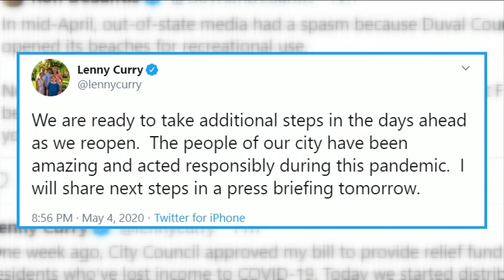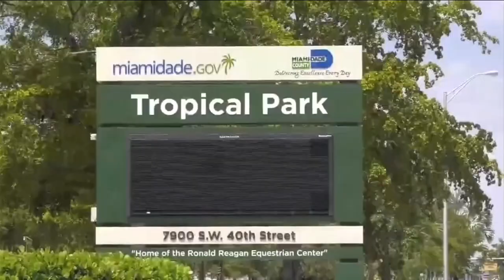Mayor Lenny Curry to Announce What's Next on Reopening Jacksonville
Happening today, Mayor Lenny Curry plans to announce what's next, on the road to reopening Jacksonville.  This comes as people throughout the state adjust to a new normal.  Restaurant dining rooms and retail shops reopened yesterday, after being closed for more than a month.